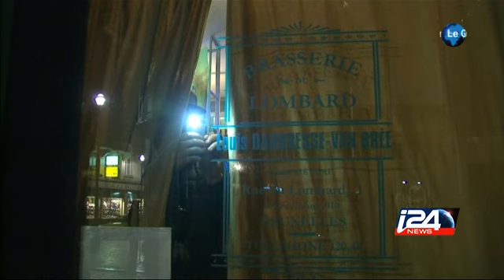Post- attentats de Paris : Bruxelles toujours en état d'alerte - 23/11/2015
21 interpellations aujourd'hui mais niveau 4 d'alerte maintenu